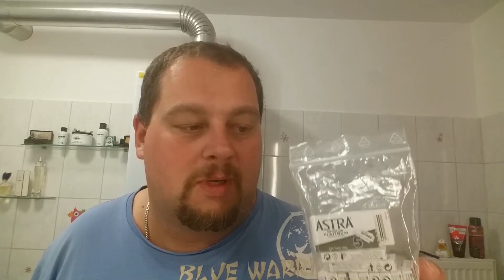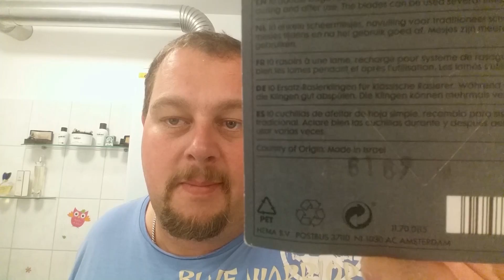Klaus rasiert sich - Beginner Guide Rasierklingen